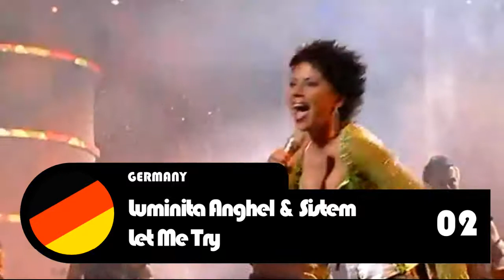ESS #13 *Paris* *1st Semi-Final* *Recap Of All 20 Songs*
1. Qatar
2. Germany
3. Moldova
4. Belarus
5. Lithuania
6. Luxembourg
7. Iceland
8. Algeria
9. Vatican City
10. Romania
11. Slovakia
12. Latvia
13. Portugal
14. Egypt
15. Serbia
16. Belgium
17. Finland
18. Morocco
19. Bulgaria
20. Kazakhstan